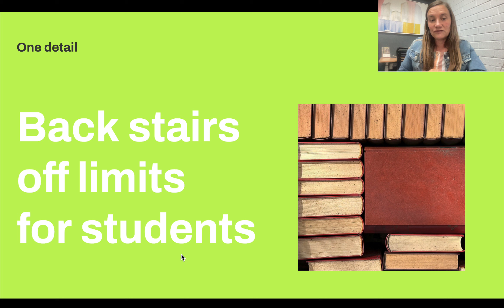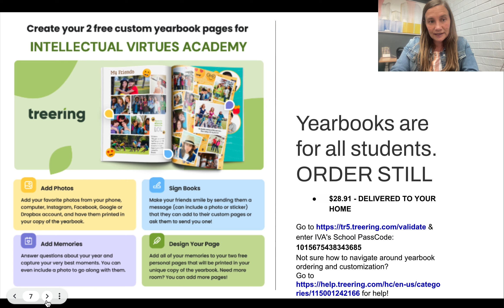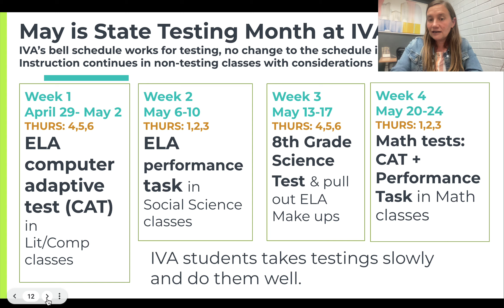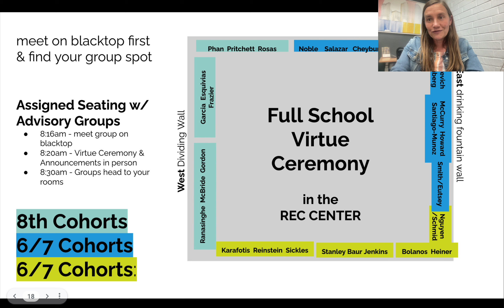IVA Announcements 5 9 24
MAY
FRI 10 - Faculty Academy, no school for students
WED 15 - 6th graders at CA Science Center Field Trip
TUE 14 - Promotion Speeches Due   FRI - Speakers Notified
MON 20 - Promotion Auditions After School
TUE 21 - Student Leader Training     FRI 24 - Beach Day Student Leader 5-6:15pm
FRI 24 - Talent Show Lunch - Adjusted Schedule
MON 27 - Memorial Day NO SCHOOL (then 8th graders go to a week of camp!)
MAY 30 - Final Day for Late Assignments
JUNE (Spirit Week, Knott’s for 8th graders, Promotion!)
MON 10 - 8th grade promotion rehearsal 2pm. Speakers 3-4pm
TUE 11 - Last Day for 8th Graders in Classes! (6th GR @ Japanese Amer Museum)
WED 12 - 8th Grade at Knott’s Berry Farm!